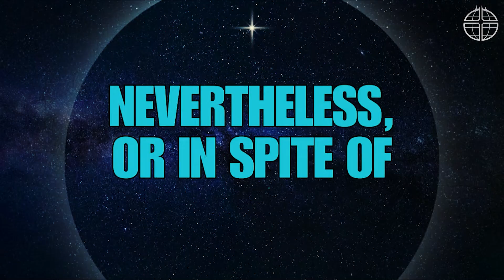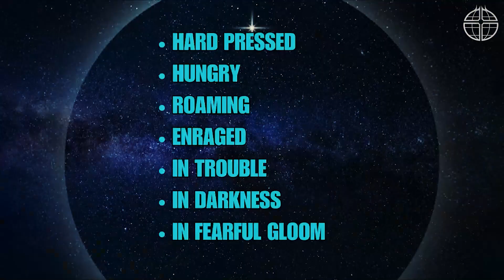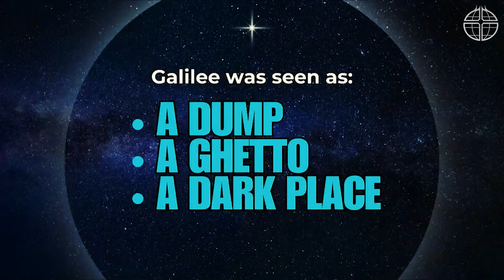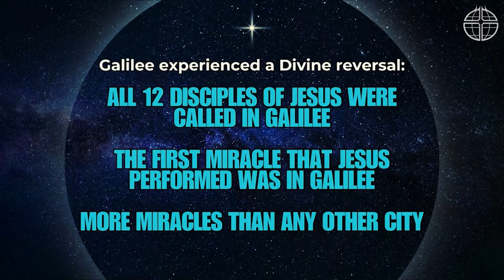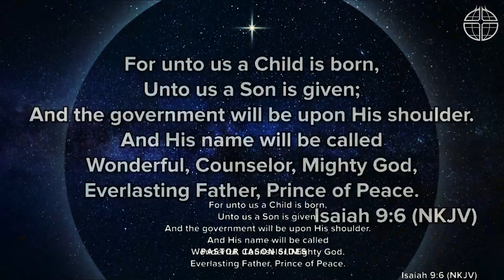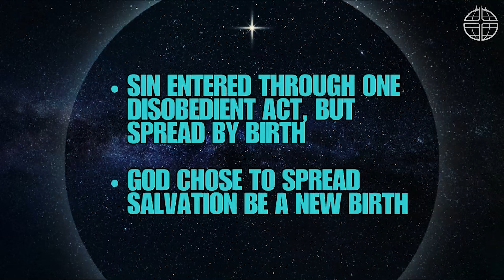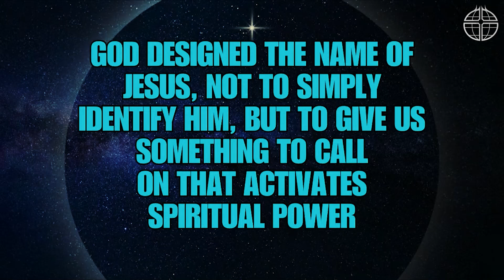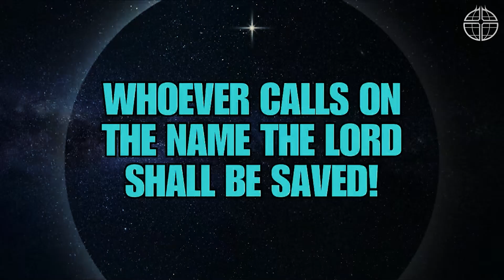"This is JESUS" by Pastor Jason Sides